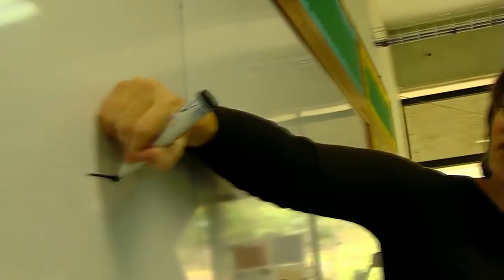CAG: Partners in Excellence